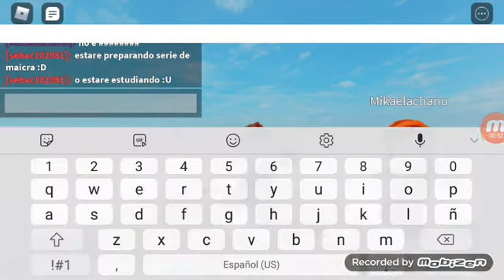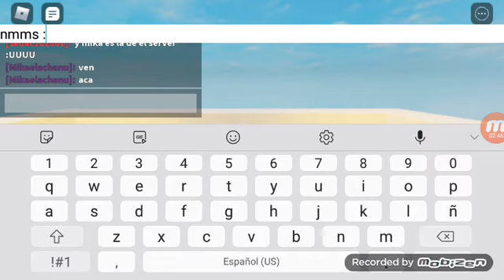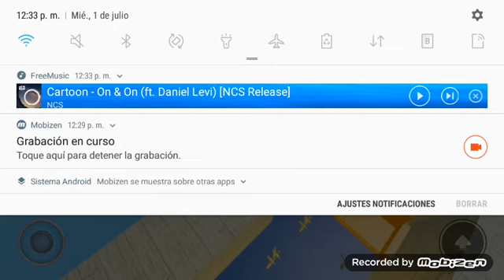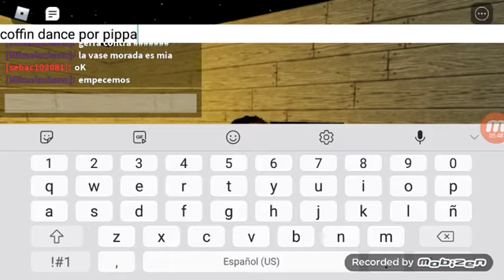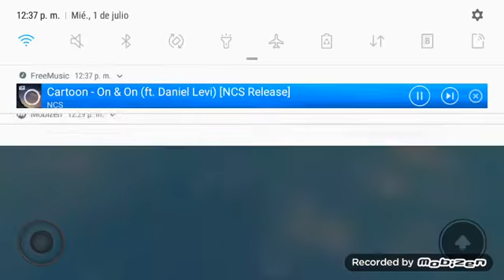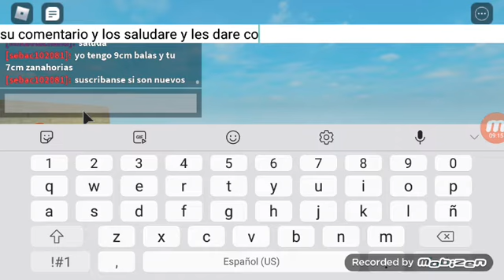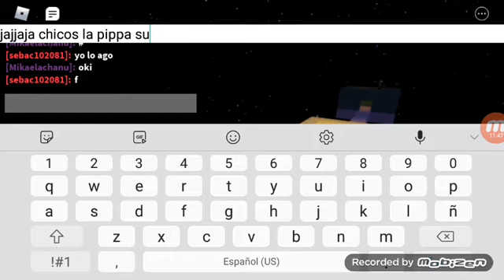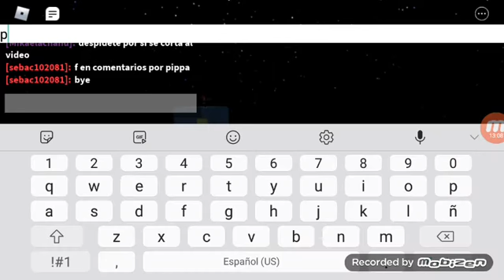Aviso importante por si no grabo videos :U